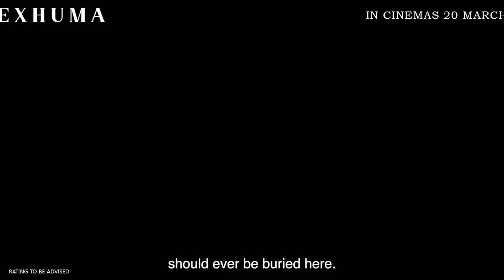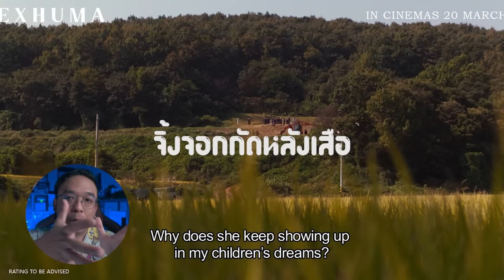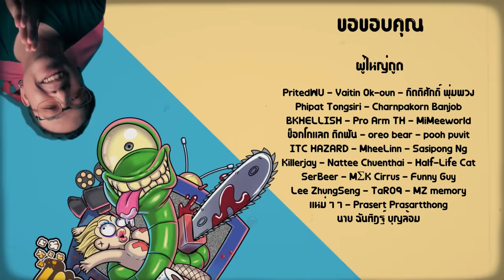ความรู้สึกหลังดู ( สปอย ) Exhuma [ หนอนหนัง ]